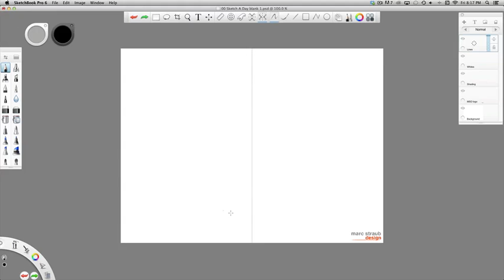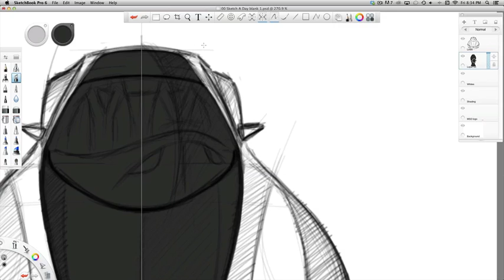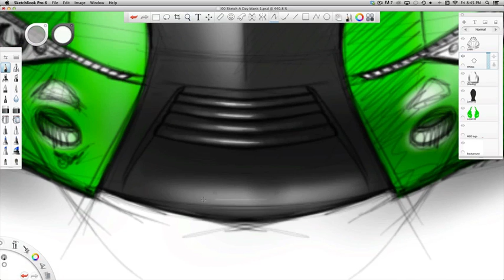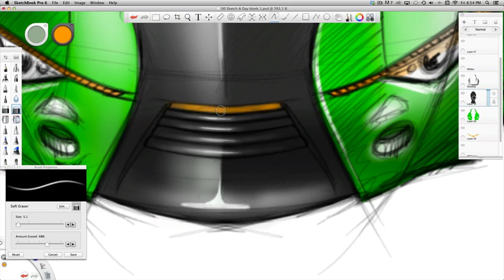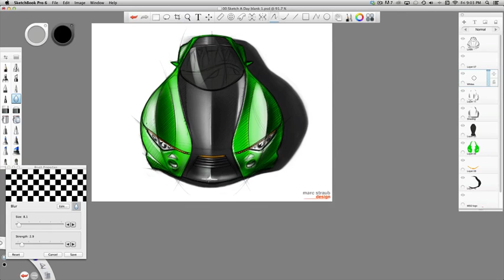Sketch A Day 011714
Car concept sketch using Sketchbook Pro